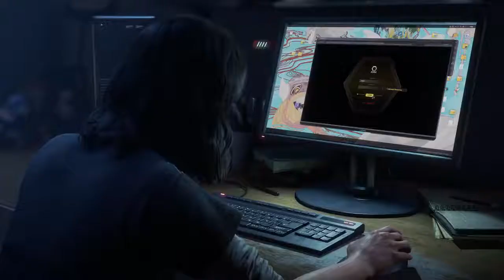Marvel s Avengers Kamala Khan Embiggen Trailer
Marvel's Avengers is a 2020 action role-playing brawler video game developed by Crystal Dynamics and published by Square Enix's European subsidiary.
Initial release date: August 14, 2020
Publisher: Square Enix
Composer: Bobby Tahouri
Platforms: PlayStation 4, Xbox One, PlayStation 5, Xbox Series X and Series S, Google Stadia, more
Developers: Crystal Dynamics, Eidos-Montréal, Nixxes Software BV, Eidos Interactive, more
Designers: Alisha Thayer, Magali Stretton, Michael Brinker

Keep supporting .   ...

Is The Channel Where You Can Find All The Best Videos,  Game Apps, Gaming Videos And All Over Games Of Worlds.

Channel Owner:-
King Malik Ali Hassan